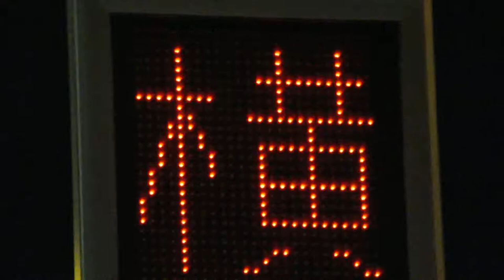夜間の細字表示 積水樹脂オプトマーカーIV 大国町駅前